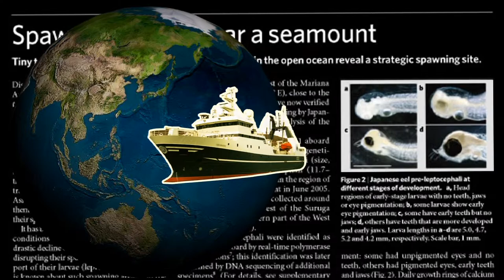鰻魚春秋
台灣的鰻魚產業，集結了與海博鬥的「捕鰻人」、探索奧秘的「追鰻人」、精益求精的「養鰻人」以及堅持品質的「出鰻人」，因為這些不同領域但確有著同樣夢想的台灣人，他們共同創造了台灣鰻魚的奇蹟。